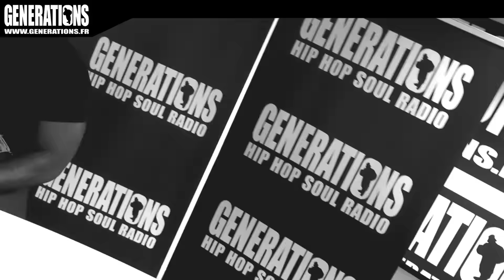Kaaris - Terrain (Live des studios de Generations)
Live du titre "TERRAIN" de KAARIS
extrait de la mixtape "DOUBLE FUCK" déjà disponible

Réalisé et monté par JUST WATCH en Octobre 2015 dans les studios de la radio GENERATIONS (Paris)

Des Exclus, des Freestyles, des Lives, des Interviews inédites en HD